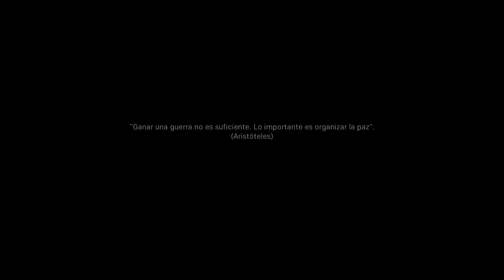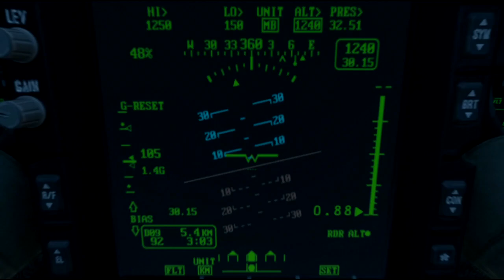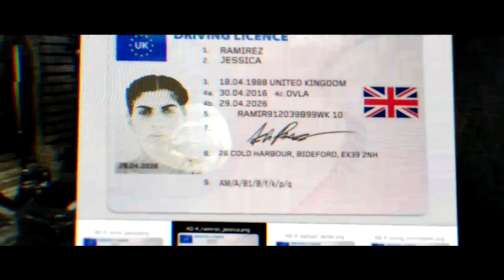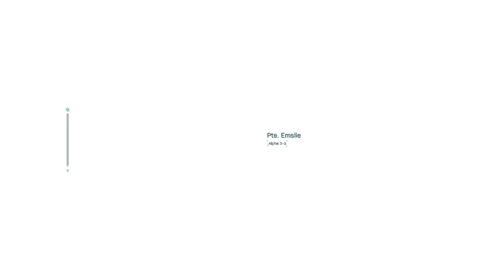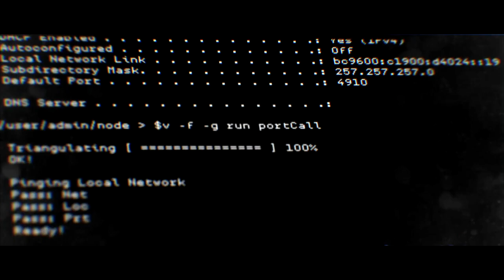CALL OF DUTY MW Campaña #3: En Esta Mision Me Senti Dentro Del Juego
COD MODERN WARFARE CAMPAÑA #3: En Esta Mision Me Senti Dentro Del Juego